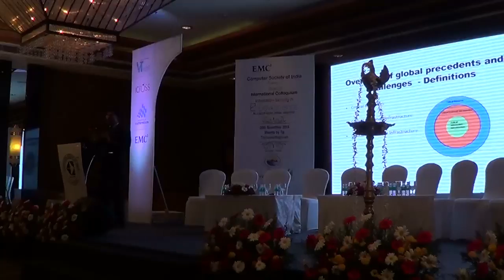International Colloquium on Information Security in e-Governance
Talk by Prof. Prabath Lakmal Rupasinghe